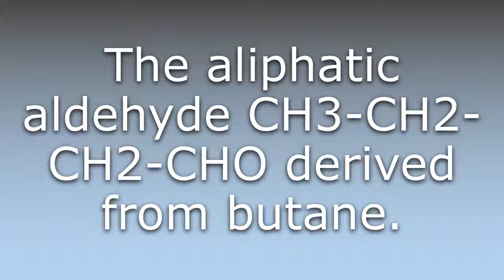What does Butyraldehyde mean?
What does Butyraldehyde mean in English? Learn the meaning of Butyraldehyde.